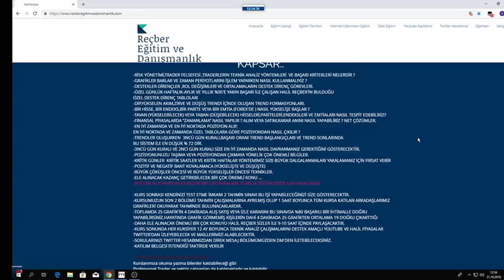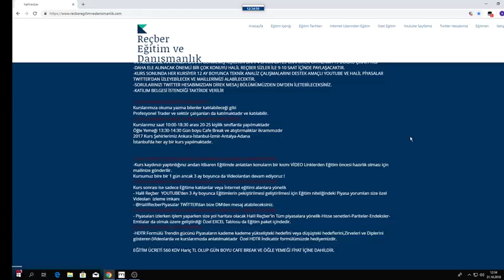OKUMA YAZMA BİLEN HERKES VE PİYASALARA YÖNELİK BAŞLIYORUZ..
18 KASIM PAZAR      İSTANBUL
25 KASIM PAZAR      BURSA
23 ARALIK PAZAR     ANKARA TEKNİK ANALİZ KURS